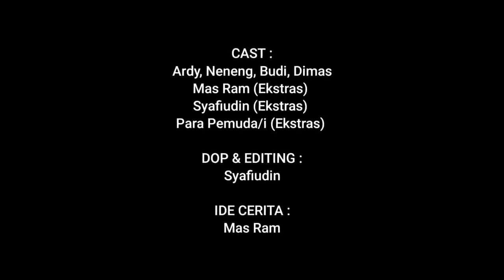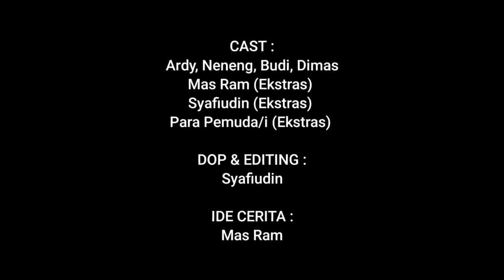FILM SEDIH ANAK TIRI EPISODE 1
kisah budi si anak tiri